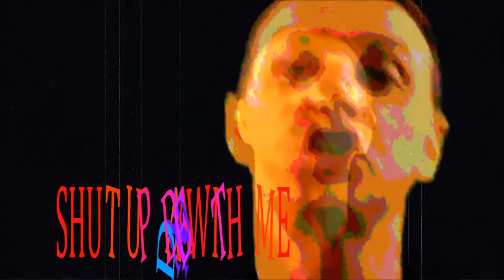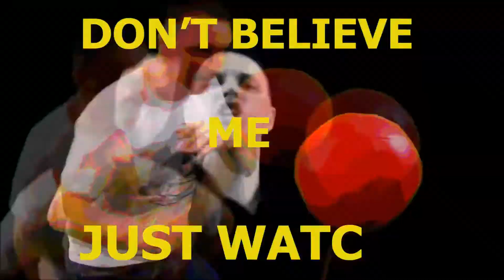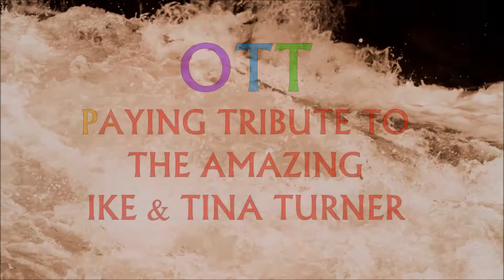OTT Ents pr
OTT super livelly band suitable for any event